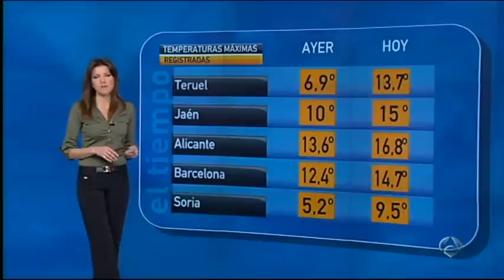Himar Gonzalez 2/3/13